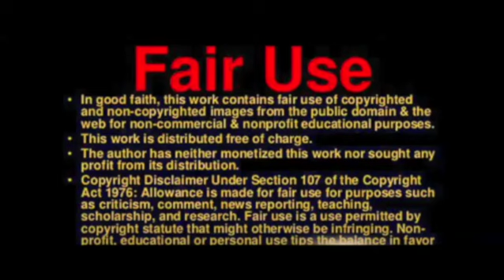Iran seizes second oil tanker in week & More!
Paul Begley
1048 B Sagamore Pkwy West Box 33

"Iran’s Revolutionary Guard seizes tanker in Strait of Hormuz"

"GOLD GOWN FOR CROWN Charles will become the ‘Golden King’ as he is adorned in glittering robes worn by his ancestors"

"RAF Typhoon fighters scrambled to intercept Russian jets off Scottish coast"